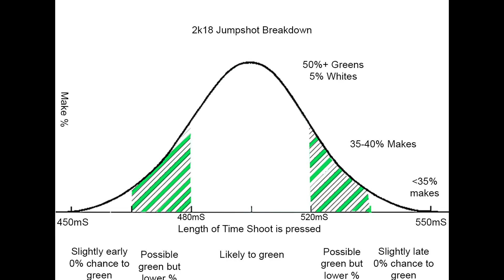Why am I missing full white bar releases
Here is why you are missing near perfectly released shots. Unfortunately there is nothing you can do about it.

Visit the NBA2KLab channel on YouTube to get thorough and accurate badge tests, jumpshooting tips, MyPlayer build suggestions and more.